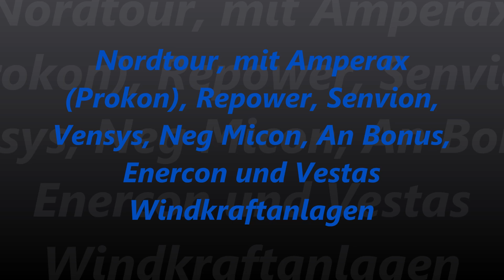Northern Tour, with Amperax, Repower, Senvion, Neg Micon, An Bonus, Enercon and Vestas Wind Turbines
Nordtour, mit Amperax (Prokon), Repower, Senvion, Neg Micon, An Bonus, Enercon und Vestas Windkraftanlagen

Northern Tour, with Amperax (Prokon), Repower, Senvion, Neg Micon, An Bonus, Enercon and Vestas Wind Turbines